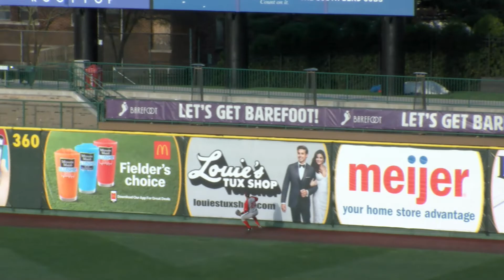Cubs Crush Tincaps 11-2 in Game 2 (April 28, 2019)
The South Bend Cubs bats came alive once again in a 11-2 rout of the Fort Wayne TinCaps in game two of Sunday’s doubleheader. Levi Jordan and Eric Gonzalez each drove in four runs in their best games of the season. Andy Weber and Tyler Durna both picked up two doubles in South Bend’s best offensive showing of the year. The Cubs have now scored at least five runs in seven straight games.